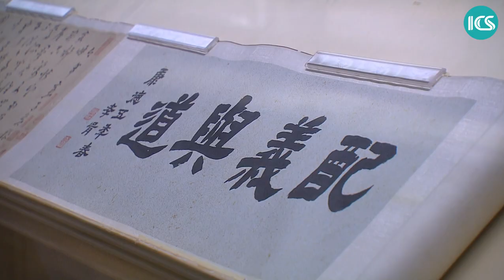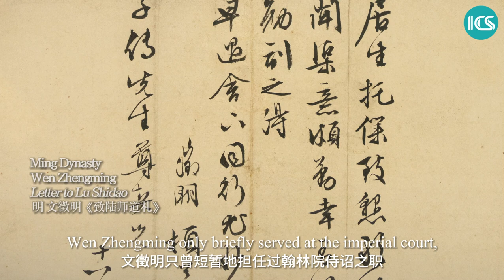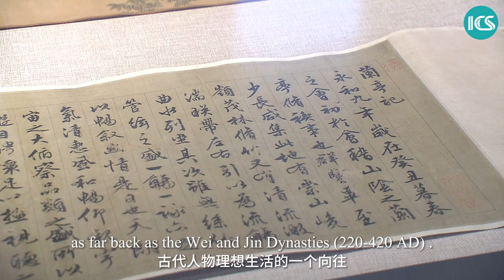EXPLAINER: How 'Four Masters of Ming Dynasty(1368-1644)' portray life of Chinese literati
"Figures", by Qiu Ying仇英, one of the 'Four Masters of Ming Dynasty', stands out with its color palette. The nearly 6.2-meter-long drawing captures a fun gathering of Chinese literati with pleasant music, great food and remarkable view.

Another masterpiece named "Ceremony in Orchid Pavilion" by Wen Zhenming, shows celebration of Chinese 'Shangsi' Festival on the third day of the third lunar month. It vividly portrays how literati gather along riverside to enjoy a poetry writing game.

Follow Chen Xuan to find out more.